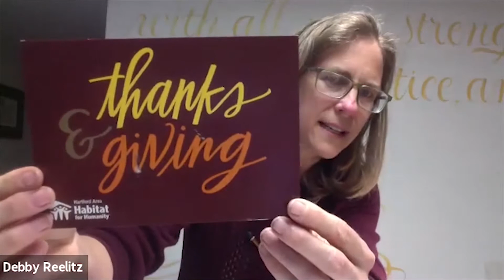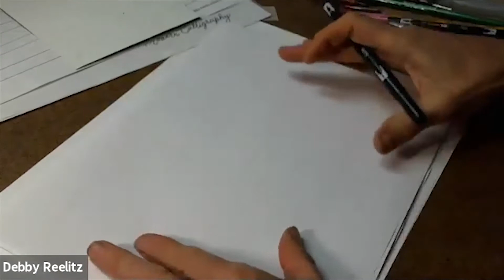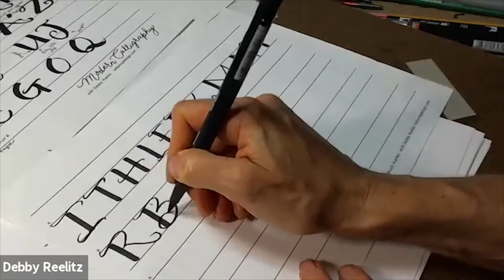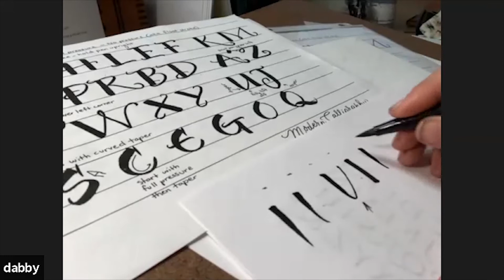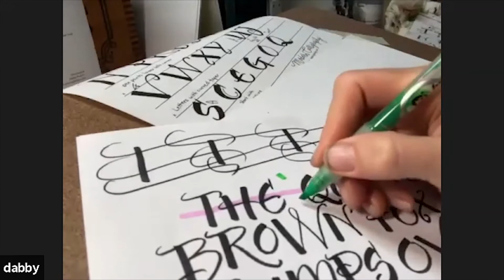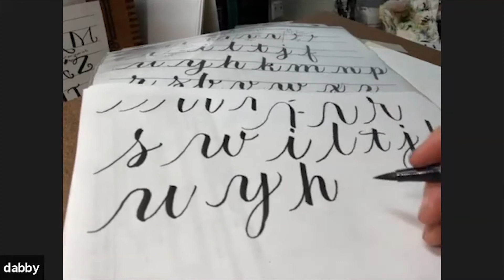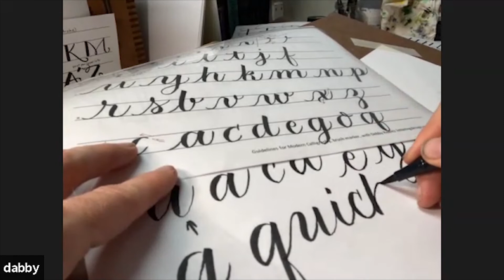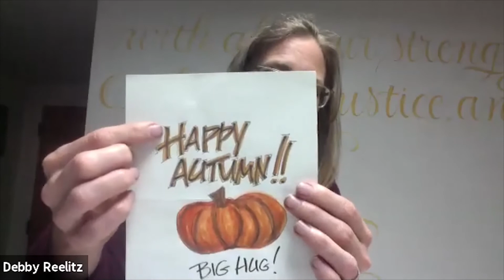Modern Calligraphy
Learn this playful lettering style with calligrapher Debbie Reelitz of Lettering Design in this Groton Public Library virtual program.